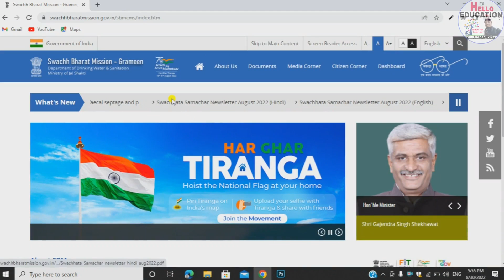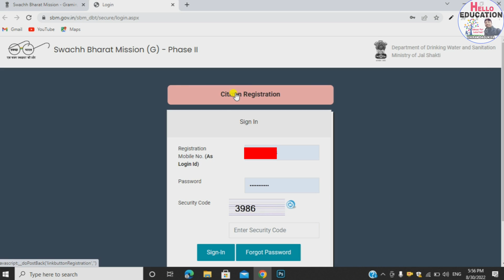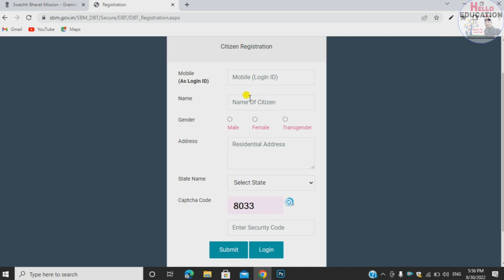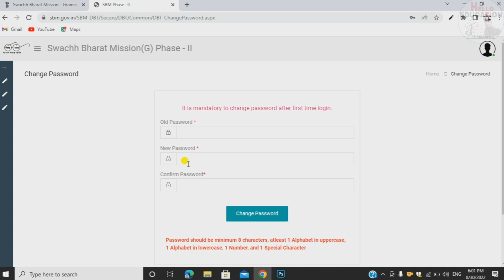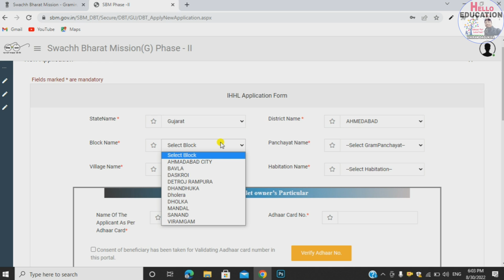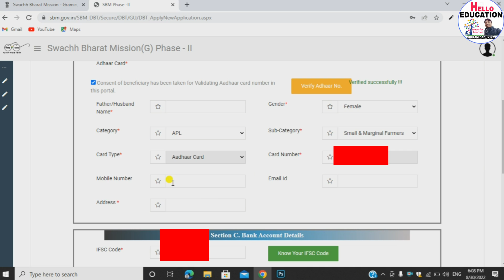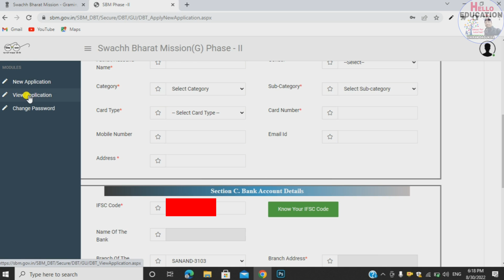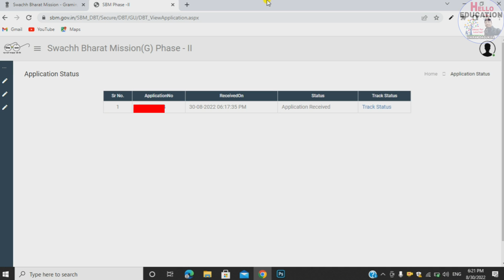શૌચાલય માટે ઓનલાઈન અરજી શરૂ | SAUCHALAY ONLINE APPLICATION START | SAUCHALAY APPLY ONLINE GUJARATI